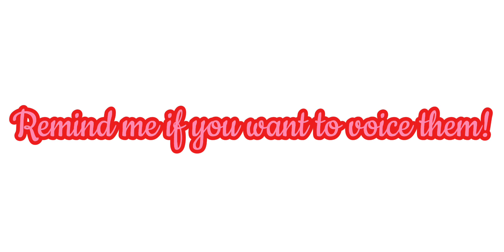The Why Spam Infection AU voice acts list